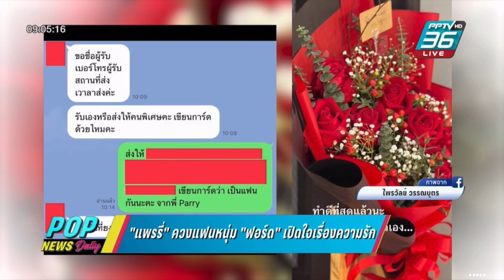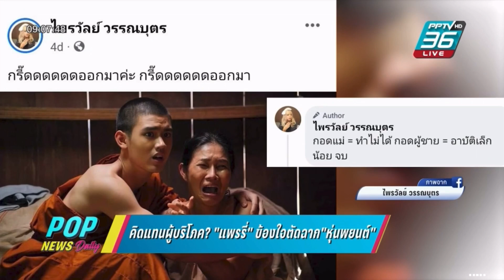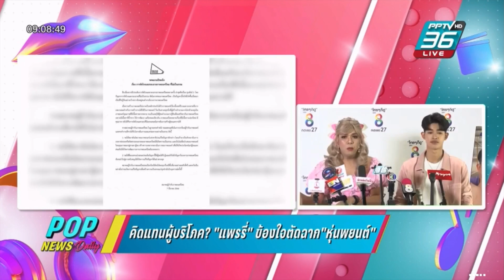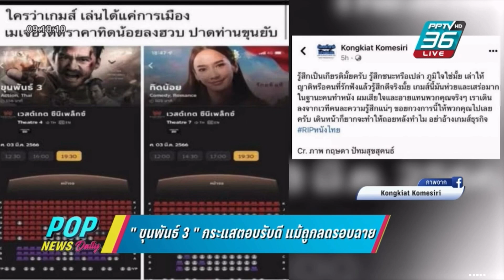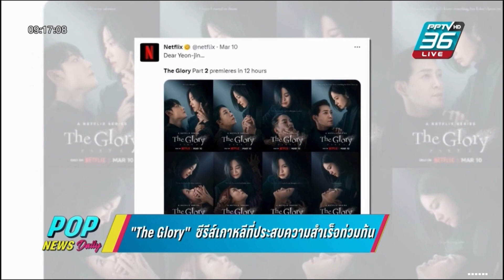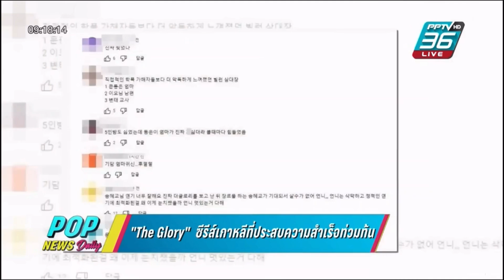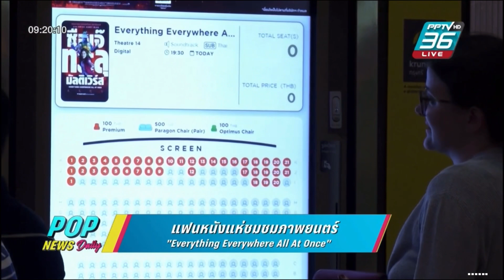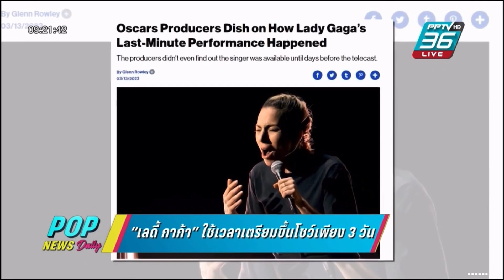Aim Satida พฤหัสฯ 16.03.2566 ‪POPNEWSdaily‬ #‪PPTVHD36บันเทิง aimsatida‬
เอม สาธิดา ปิ่นสินชัย และอู๋ ธีรยุทธ